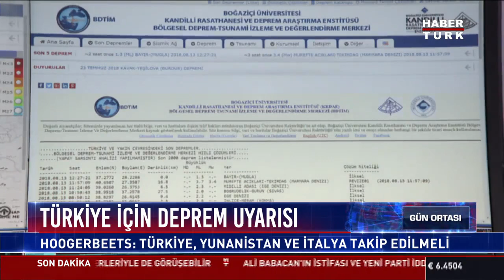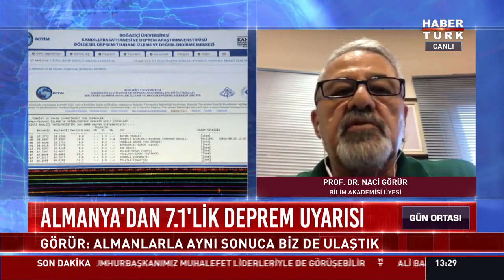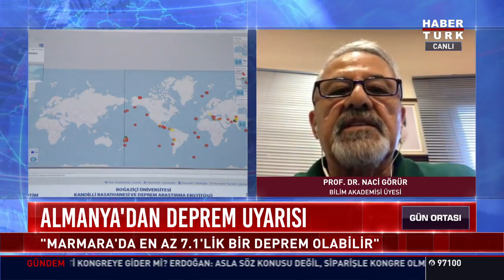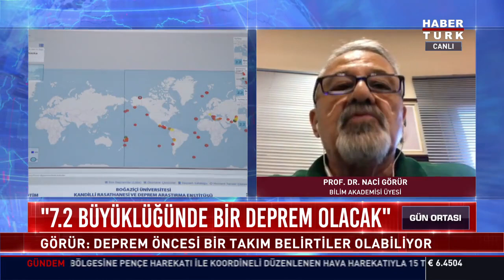Almanya’dan deprem uyarısı | Gün Ortası - 10 Temmuz 2019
Gün Ortası’nda Hülya Hökenek konuğu; Bilim Akademisi Üyesi Prof.Dr. Naci Görür ile Marmara’da meydana gelmesi öngörülen deprem konusu masaya yatırıldı.

- Almanya'dan deprem uyarısı: Marmara Denizi'nde önemli tektonik gerginlikler var. 7.1-7.4 büyüklüğünde deprem meydana gelebilir.